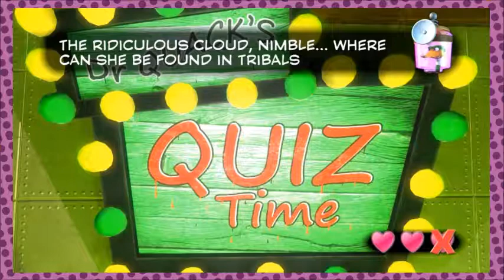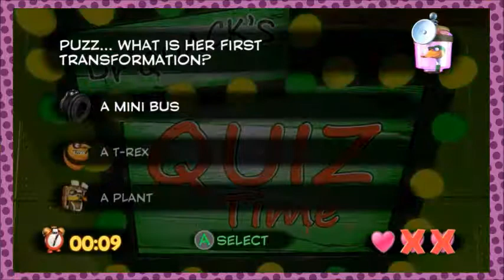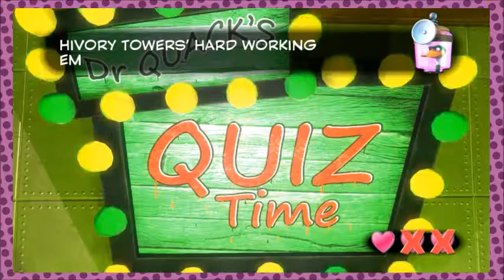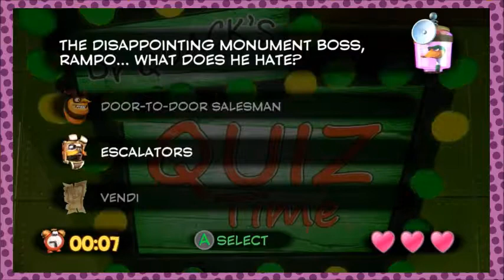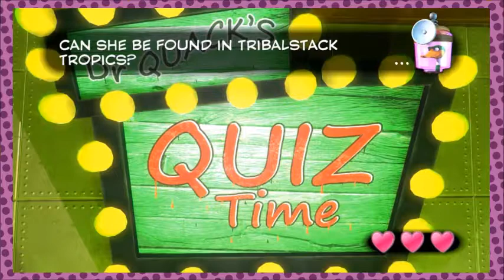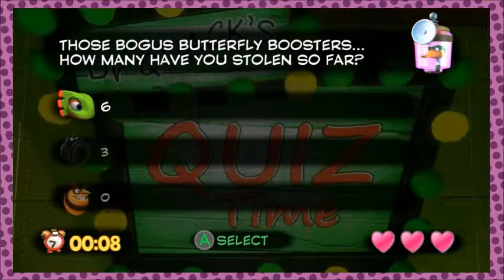L And Friends Play Retro yooka laylee part 3